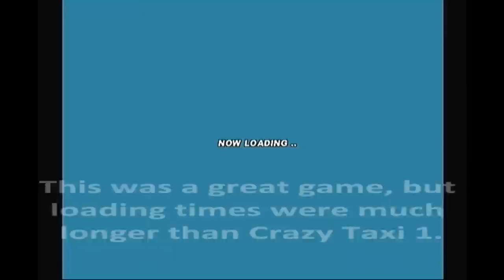Let's Play Crazy Taxi 2 Dreamcast HD